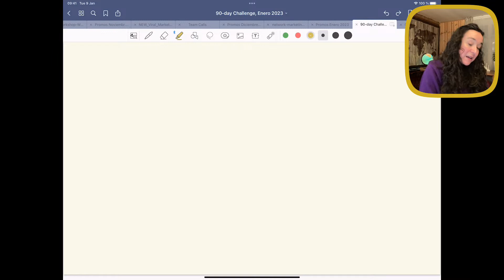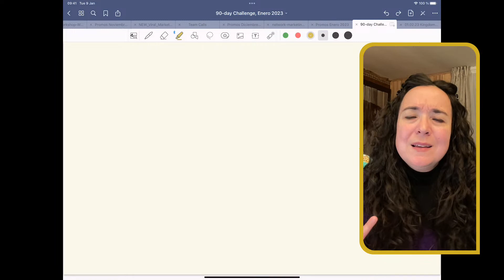Cómo usar tu iPad como pizarra para Zoom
Digitaliza tu pizarrón! Te muestro cómo conectar tu iPad para dibujar en Zoom.

He usado:
- eCamm Live: Para emitir en Zoom compartiendo pantalla con mi carita en pequeño (es para computadoras Mac / Apple). Si lo quieres hacer para grabar tutoriales te basta el precio estándar (20 dólares al mes), si lo quieres usar en Zoom se te va a 40 dólares al mes con el Pro.
- un iPad
- el lápiz Apple Pencil
- la aplicación GoodNotes para iPad (la compras en la App store por un pago único aproximado de 12 dólares o euros)

Si quieres aprender más sobre tecnología para emprendedores, sígueme y déjame un comentario!

Si quieres saber más sobre herramientas imprescindibles, tengo una lista breve para compartirte